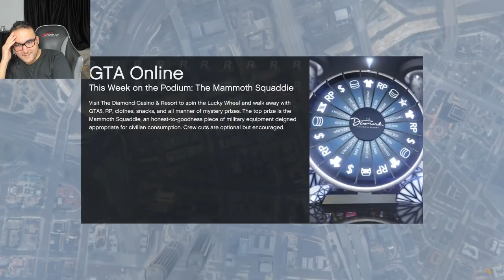GTA ONLİNE FANTEZİLERİ - SUMO #1 w/@yigitardaozturkyt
GTA ONLİNE FANTEZİLERİ - SUMO #1 videoma hoş geldiniz arkadaşlar.